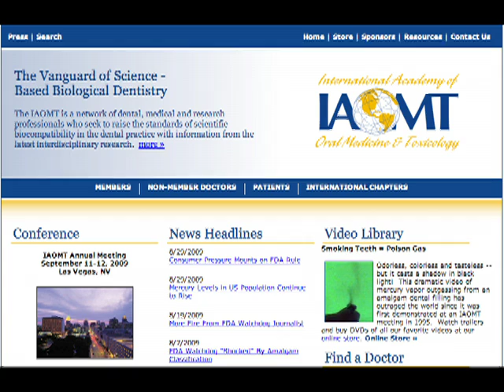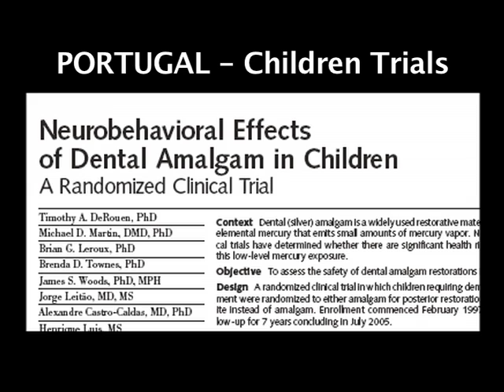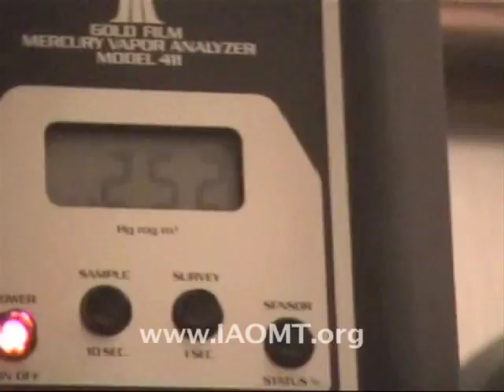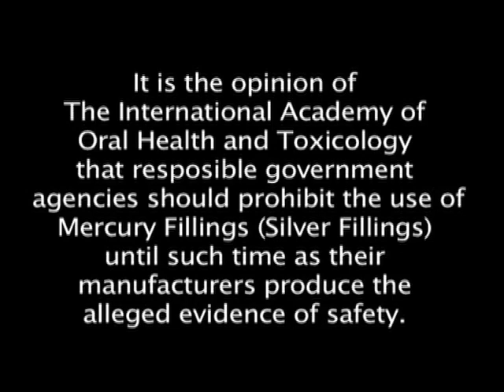Reversing the FDA Approval of Silver and Mercury Fillings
In this video, the IAOMT talks about FDA approving silver and mercury fillings. They also talk about the petitions filed by the IAOMT and by others regarding the fact that these fillings are dangerous and can negatively affect the wearer.